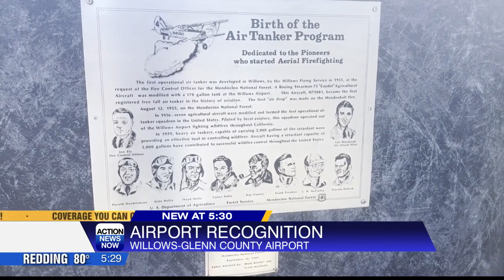Willows Airport could be designated as historical place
The Willows-Glenn County Airport may soon be listed on the national register of historical places.